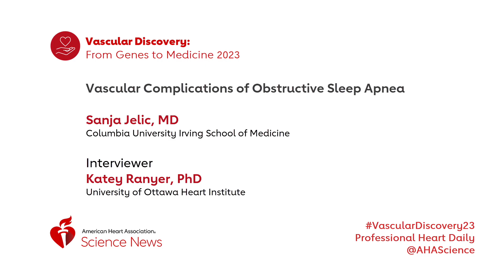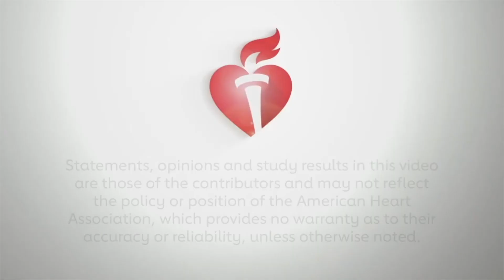Vascular Complications of Obstructive Sleep Apnea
Chair Katey Rayner, PhD interviews Sanja Jelic, MD about her presentation on obstructive sleep apnea and vascular complications which she presented in a session on gene-environment interactions in cardiovascular disease during Vascular Discovery 2023.